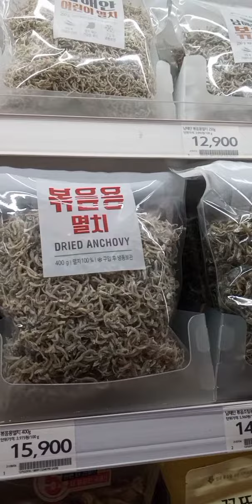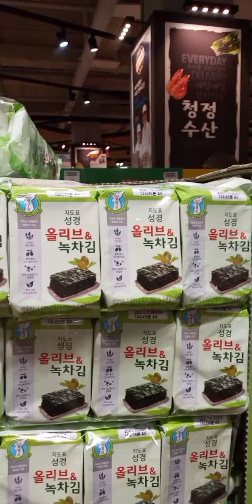2021년 6월 25일Have a good time at the mall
I came to the mall for the first time in a while.I buy snacks, meat, vegetables, fruits, ramen, sauce, daily necessities, coffee, nuts, fish, etc. at the mall.
Also, I look around various things in the shopping mall.